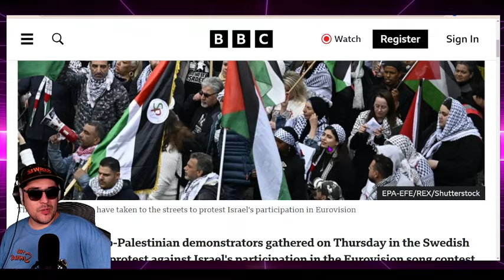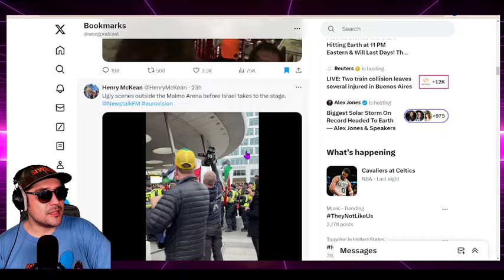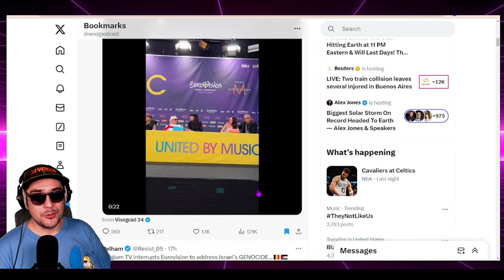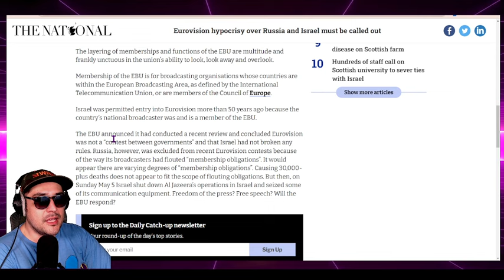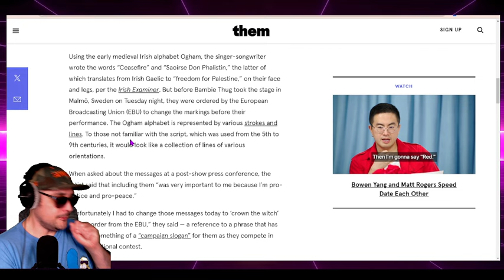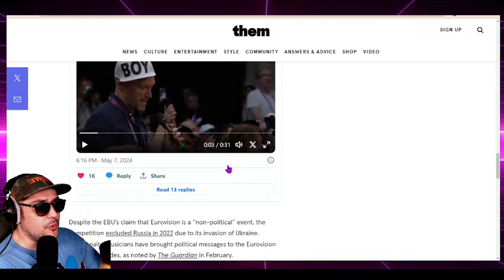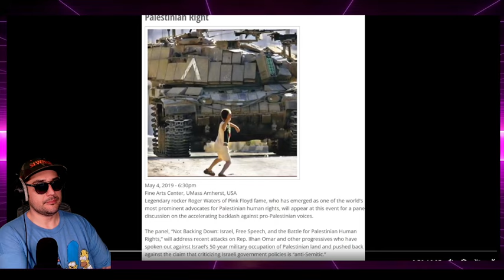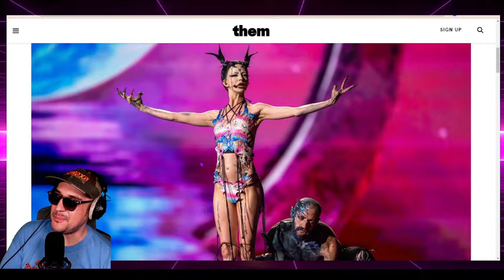Music News: Eurovision Protests Against Israel while Roger Waters Praises The Fight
On this Episode of WSEG, we delve into the unfolding events in Malmo, Sweden, where protests in favor of Palestine are taking place. This is in response to the decision by Eurovision to permit Israel’s participation. Furthermore, we will discuss the notable endorsement of these pro-Palestine demonstrations by the esteemed musician, Roger Waters.